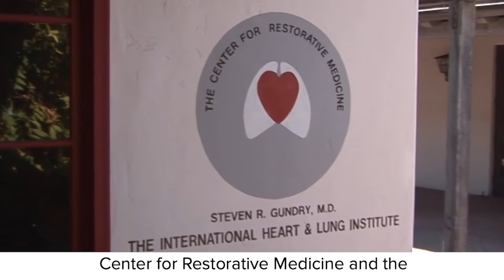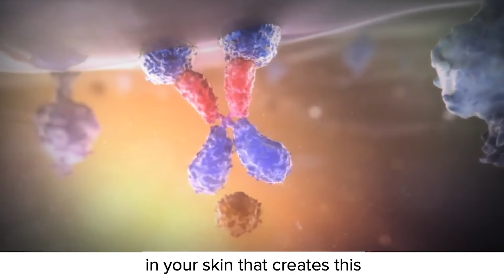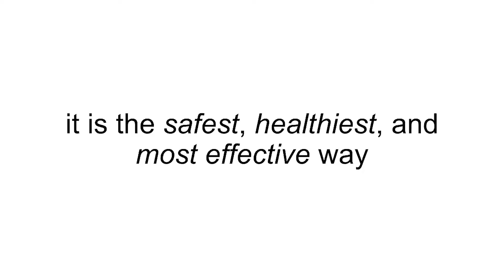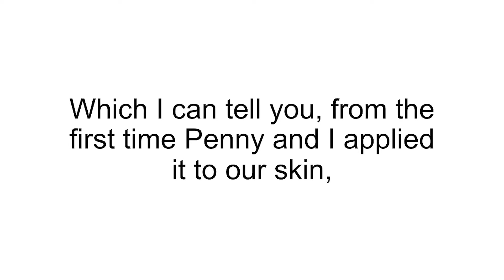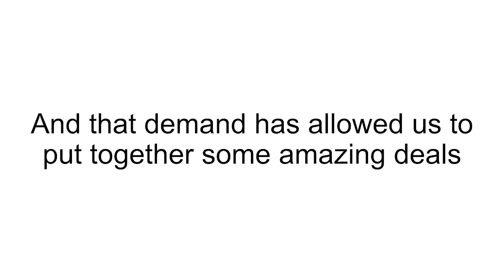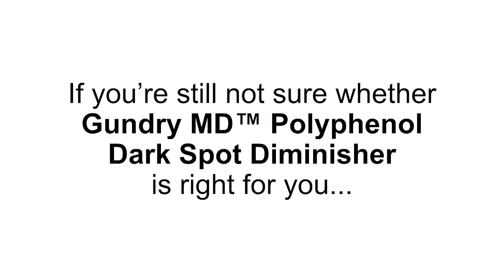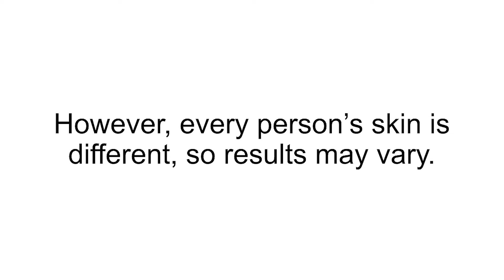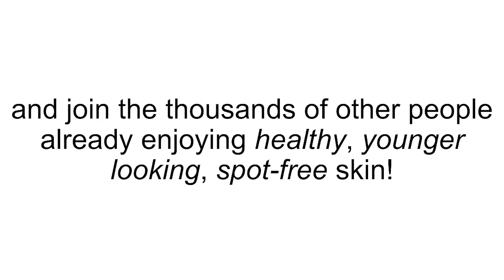DS011RB V08 Ilanit sleep cellphone+older V1 2+VSL